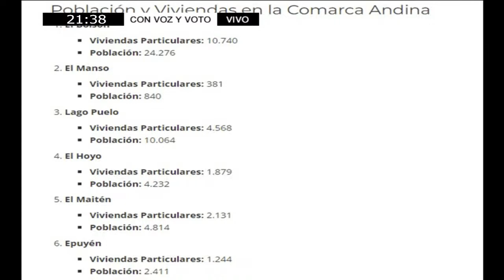Cuantos somos y como afecta un dato mal registrado al futuro?.